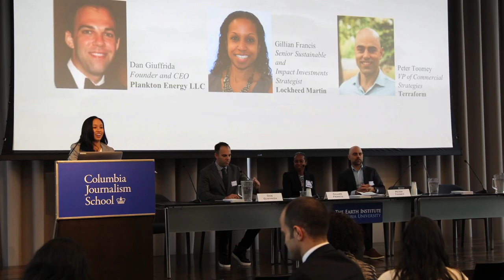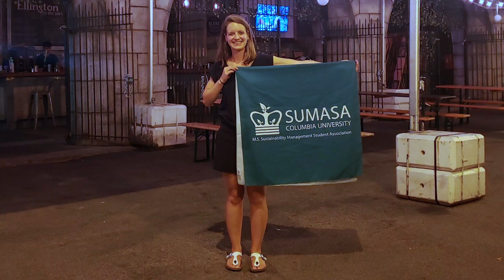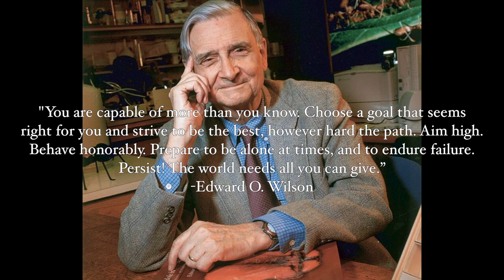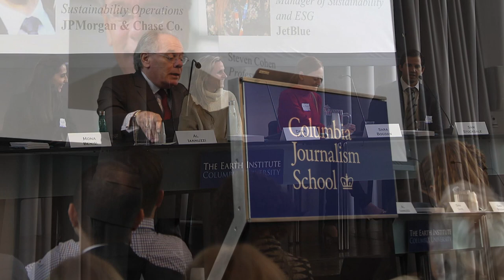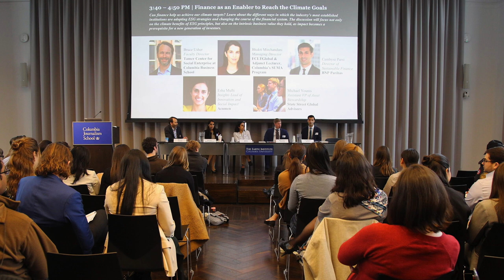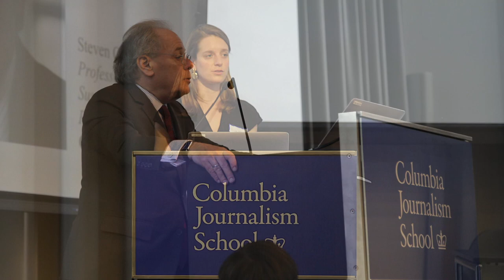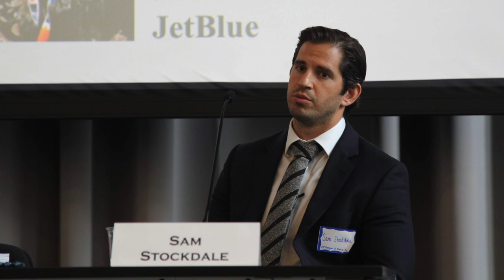Sustainability Management Class of 2020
The Earth Institute and the School of Professional Studies at Columbia University are proud to celebrate this year’s graduates of the Sustainability Management program.  Congratulations to the Class of 2020!